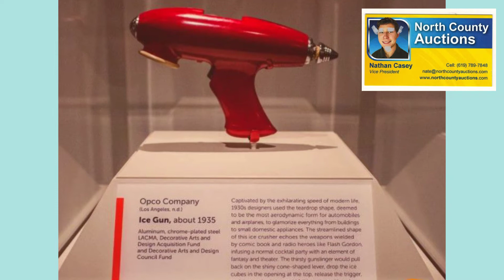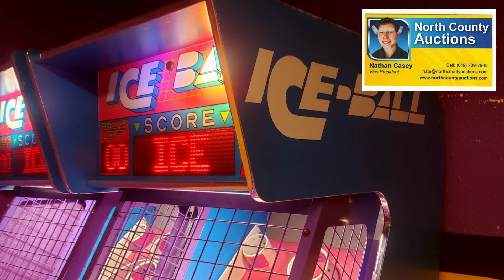NCauctions.com - Auctioning Used Opco Icegun 1935 Ultra Rare North County Auctions.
1930s Ice Gun for auction